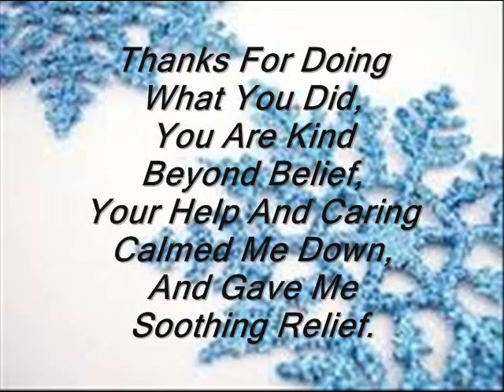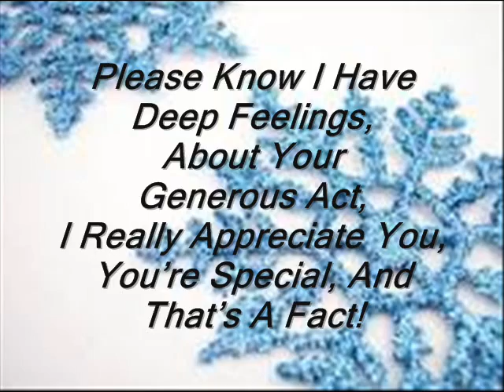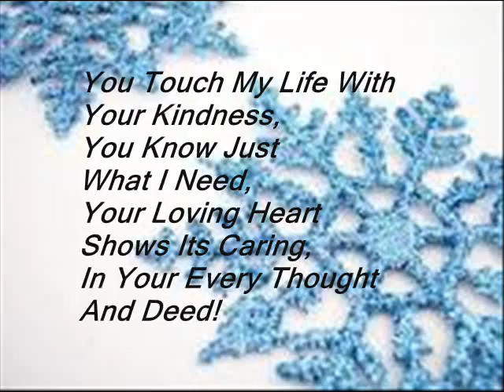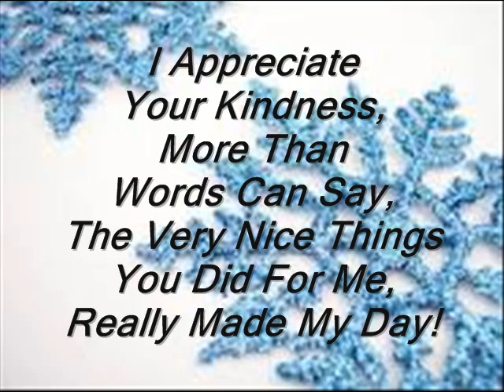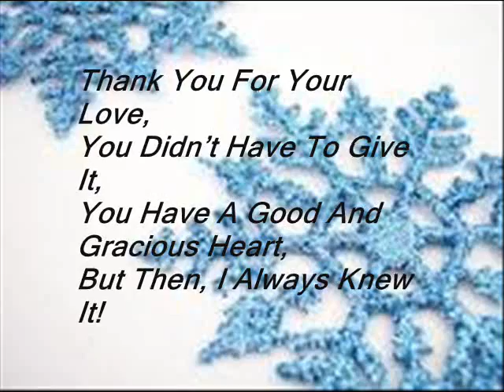9th Grade Christmas Video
Christmas Video I Made For My Parents In 9th Grade Business Tech With Mrs.Latrinda Salter(Probably Spelled Her Name Wrong)! It Is So Amateur, But It's Sweet! It Also Contains Photos Of Other Family Members Besides Just Me And My Parents!